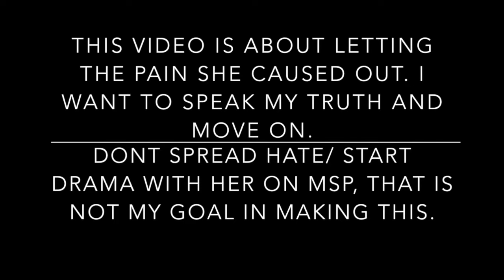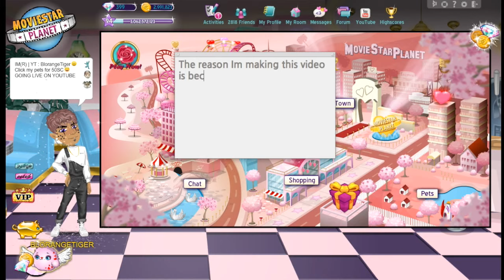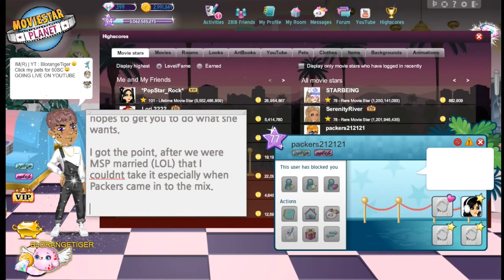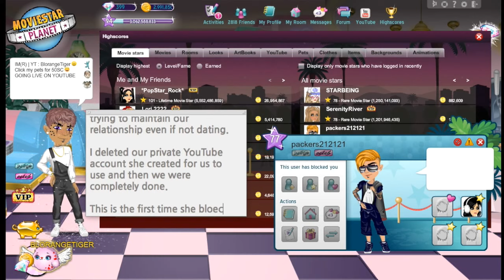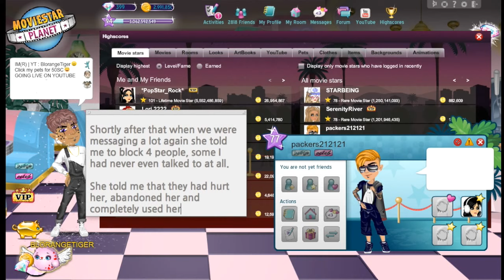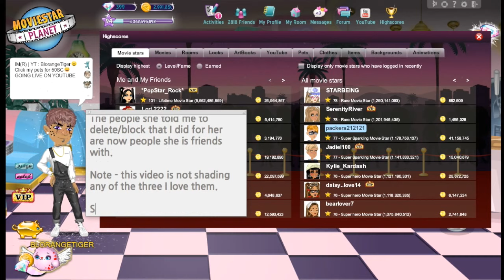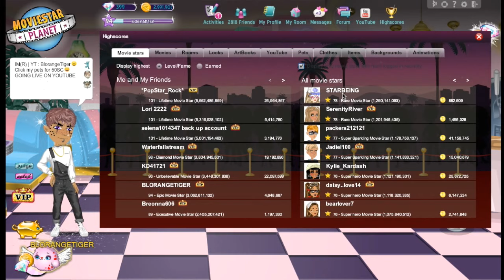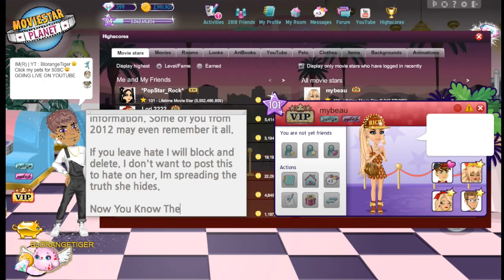The Truth About Mybeau | BLORANGETIGER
This video is about speaking my truth and not about spreading hate please don't hate on her. I just needed a platform to be heard so I can move on.

US MSP : BLORANGETIGER (Level 93)

US MSP CLUB : The Illuminati (1.9k members)